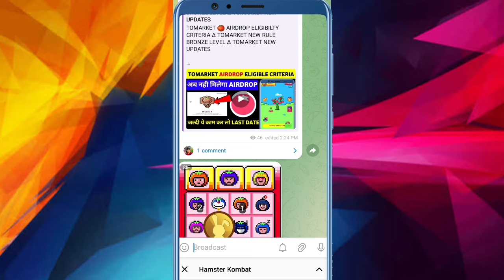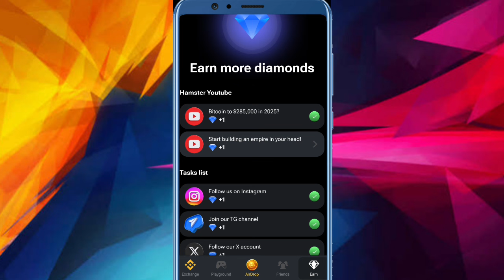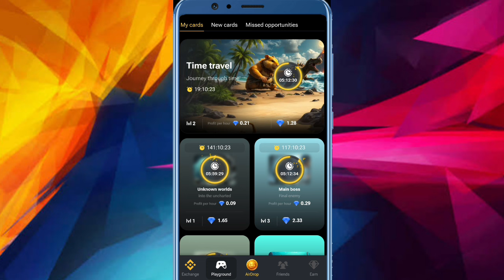HAMSTER KOMBAT 🤑 NEW UPDATES ∆ HAMSTER KOMBAT NEW CARD UPGRADE ∆ HAMSTER KOMBAT